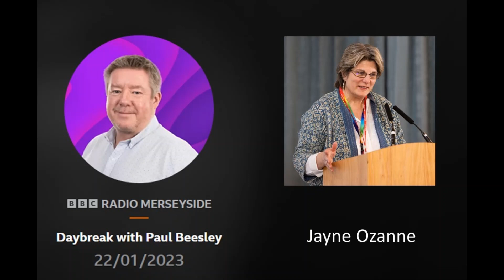BBC Merseyside interview with Jayne - Jan 22nd 2023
Paul Beesley interviews Jayne about the bishops' proposals to bring some prayers and the Archbishop of Canterbury's statement that he himself will not be using them on Jan 22nd 2023